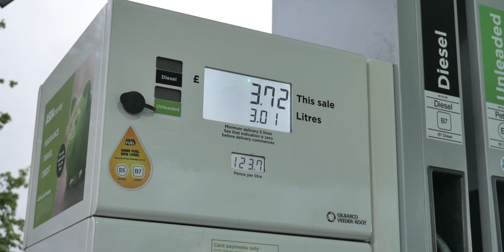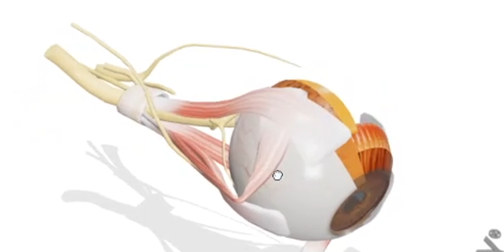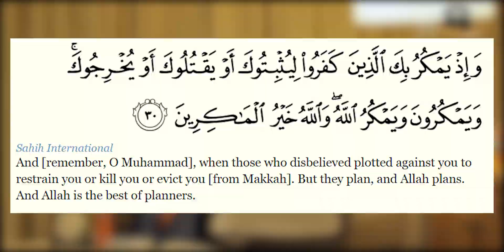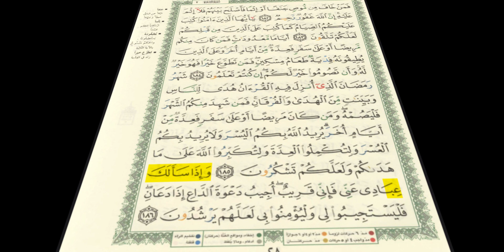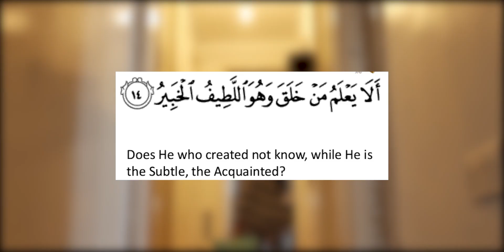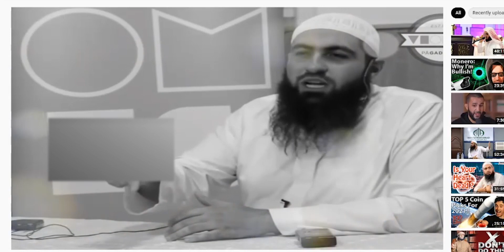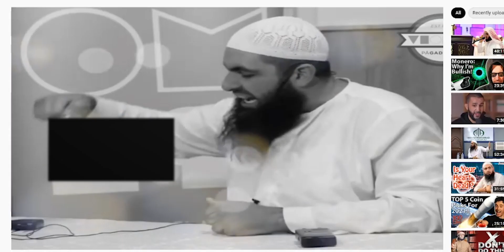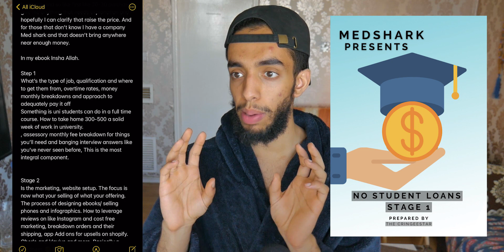When you deep life after Medschool Finals | Muslim Medic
BOOK 1:
No Riba Student Loan Stage 1: The Practical Game Plan

BOOK 2:
No Riba Student Loan Stage 2: The Website Setup & £2k - 4k Annual Business:

For Part 3 of No Student Loan and Free From Riba route:
Coming Soon Insha Allah

For Medicine Support at any stage: UCAT/BMAT/PS/Interview Preparation.
YOU WON'T REGRET IT Insha Allah

Self-fund university and try to finance your own degree. How to make money for university. Self-funding university and trying to Avoid interest.